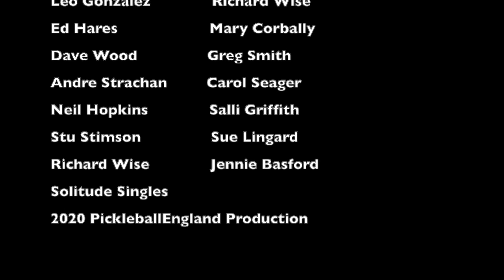Solitude Singles Final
This video is about Solitude Singles Final